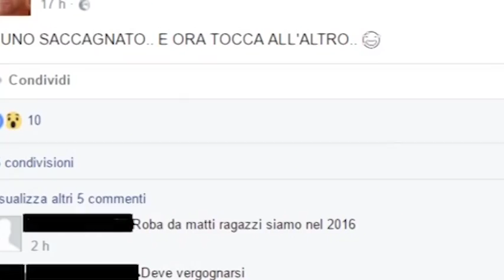Circense ucciso, nuovi sviluppi nelle indagini